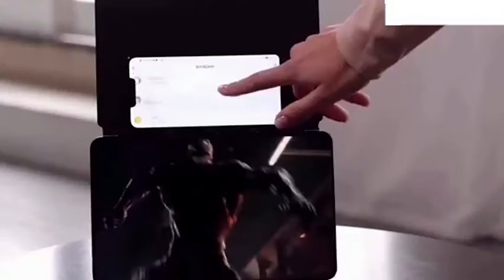Foldable HD Smartphone Screen Magnifier Box